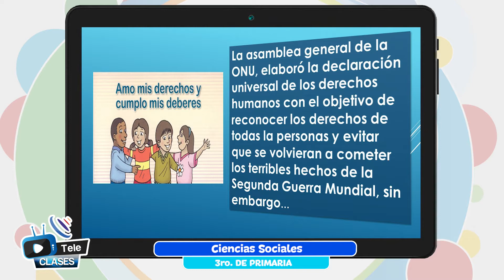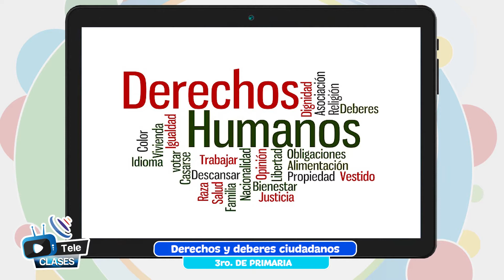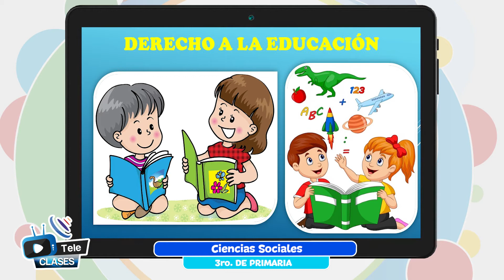Derechos y deberes ciudadanos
Tema 👩🏫 👉 Ciencias Sociales - “Derechos y deberes ciudadanos”

Maestr@ 👩 👨 👉 Prof. Graciela Bedoya - Chuquisaca